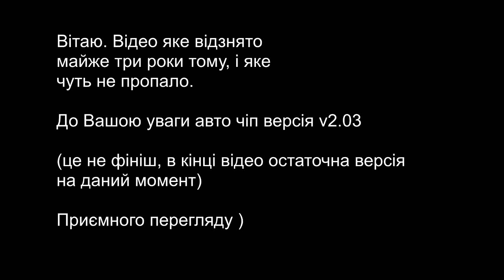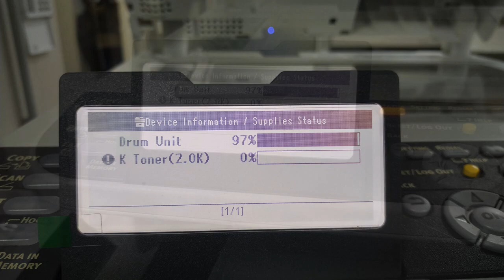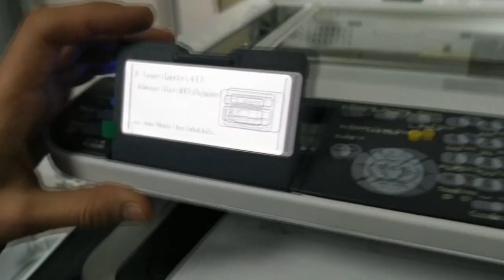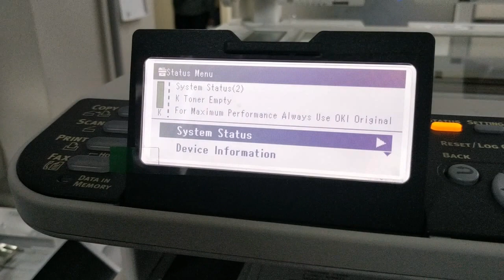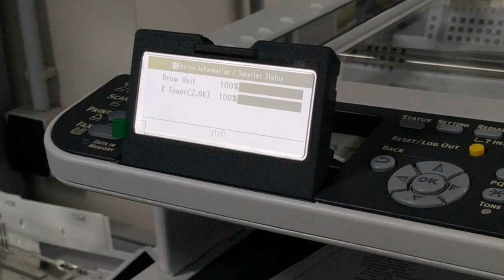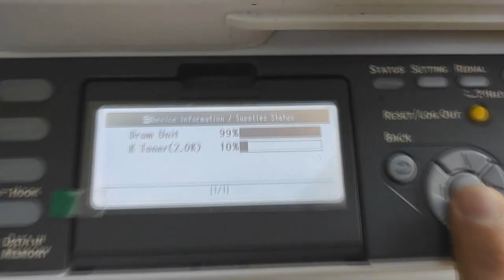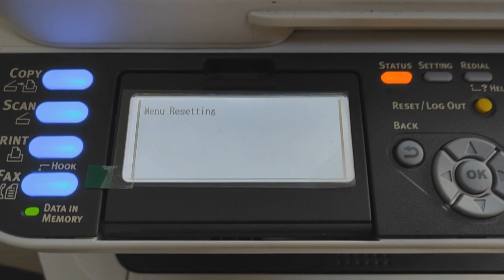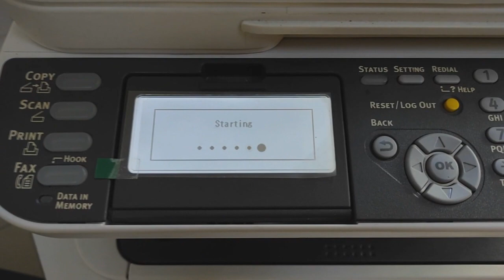Безлімітний чіп для OKI MB472 (Частина 2) Скидання лічильника тонера та драма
В двох словах.
1. Переписаний код та алгоритм скидування
2. Додана кнопка
3. Вивід керуючих органів на видне місце.

Проблема з мережею та мовою, залишилась.

Купуй на AliExpress через сервіс LetyShops, та отримуй кешбек

TONER AND DRUM RESET